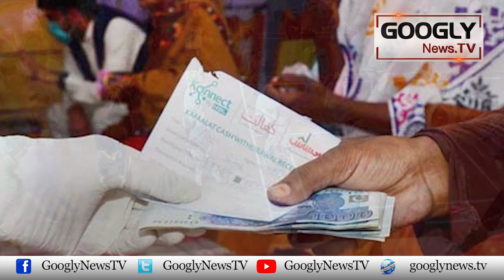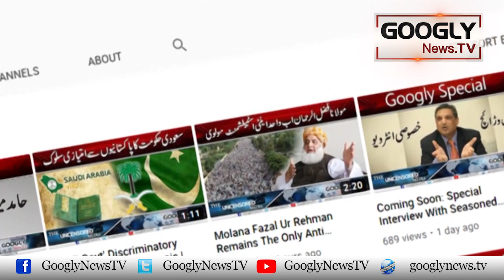Federal Govt's Ehsaas Emergency Cash Programme Has Failed | Googly News TV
Federal Govt's Ehsaas Emergency Cash Programme Has Failed